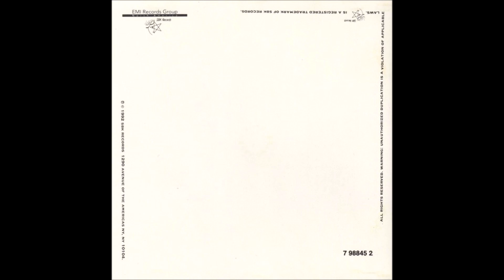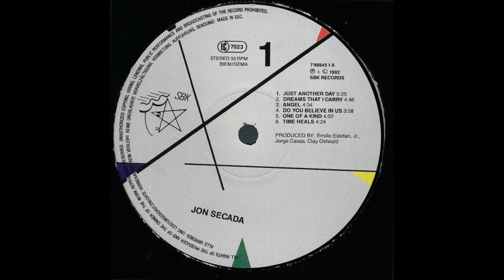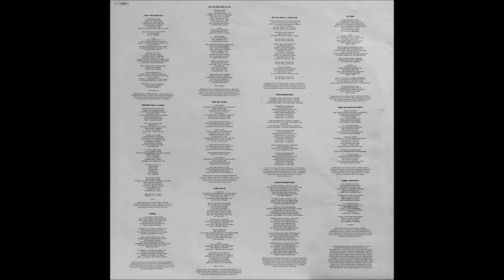Jon Secada - Angel (English/Spanish Versions) (1992) [HQ]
* Do álbum de estréia de Jon Secada, lançado em 05 de maio de 1992.

♫♫♫ Angel ♫♫♫ (English Version)

I, I can't read the future
But I still wanna hold you close
Right now, I need that from you
So give me the morning
Sharing another day with you
Is all I want to know

And, baby, I, I've tried to forget you
But the light of your eyes still shines
You shine like an angel
A spirit that won't let me go

No, oh

And I, I didn't wanna tell you
Things I didn't wanna know myself
I was afraid to show
But you, you gave me a reason
A reason to face the truth
Oh, yes, you did
To face the truth, face the truth, face the truth

But the light of your eyes still
Shine, shine, shine like an angel

Won't let me go
Let go of my heart

♫♫♫ Angel ♫♫♫ (Spanish Version)

Yo, no veo el futuro
Pero quiero tenerte aqui
Conmigo, lo necesito asi
No pienses, no pienses en manana
Vamos a amarnos hoy
Ahora, este momento vivir

Mi vida yo tratare de olvidarte
Pero la luz de tus ojos
Brilla, eres un angel
Que alumbra mi corazon
Yo, no quise decirte
Lo que yo no queria saber de mi

Tenia miedo sentir
Pero tu, tu me ensenaste
A enfrentarme a la realidad
A la verdad
La realidad, la verdad

Mi angel